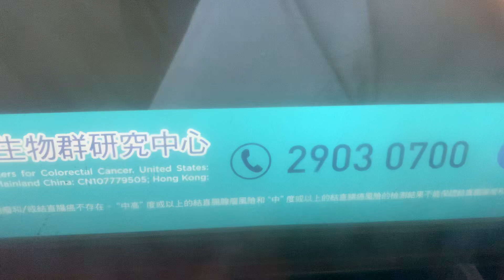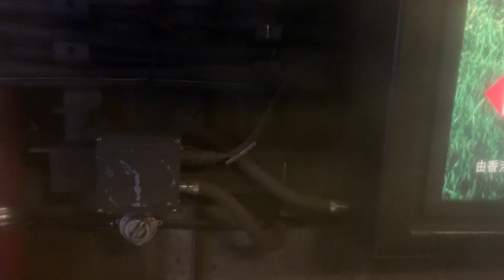港鐵 isl M-train A202及A253 中環地鐵站至灣仔地鐵站